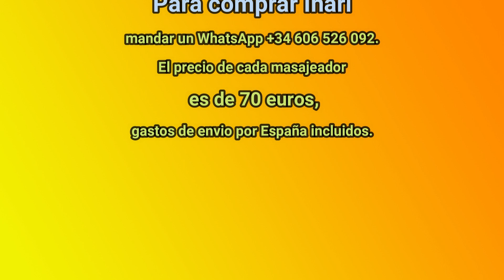Masajeador universal Inari para profesionales, tutorial.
Masajeador Inari es un muy buen ayudante tanto como en ámbito familiar como en ámbito profesional. Con su ayuda se puede hacer muy buen masaje relajante, descontracturante o reductor uno mismo en su casa. También se puede utilizarlo en las consultas de osteopatía, quiropráctica, fisioterapia, masajes terapéuticos y anticelulíticos. Te ahorra mucho tiempo en relajar los músculos antes de empezar hacer los estiramientos o manipulaciones articulares. Además, se hace un masaje anticelulítico muy eficaz con estos masajeadores. En video siguiente voy a explicar como hacer masaje descontracturante, relajante y anticelulítico..

Mi consulta esta en España, Barcelona, Esplugues de Llobregat.

Liatas de reproducción:
Todo para lumbares